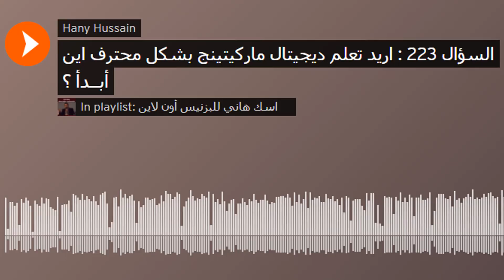السؤال 223 : اريد تعلم ديجيتال ماركيتينج بشكل محترف اين أبــدأ ؟